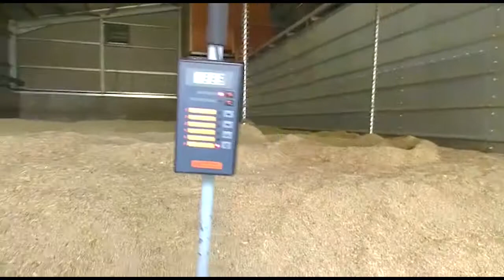Harvest 2017: High Tech Grass Seed Drying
John Fairy shows a high tech equipment for grass seed drying after harvest.